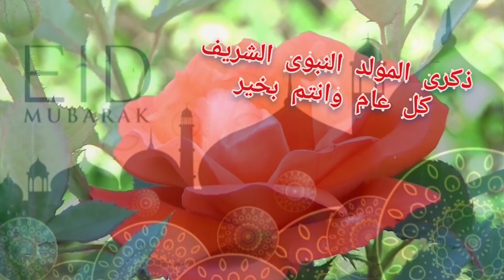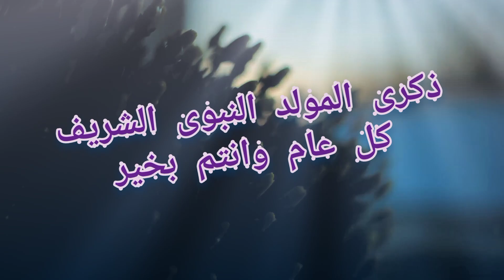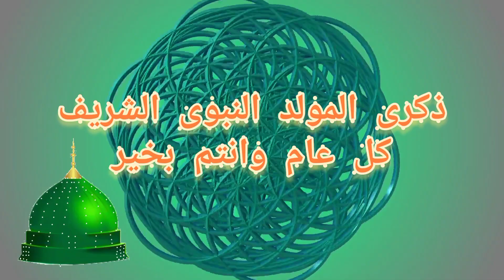Eid Milad Un-Nabi Mubarak! /ذکری المولد النبوی الشریف